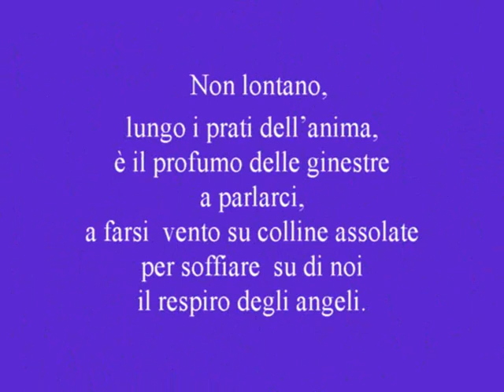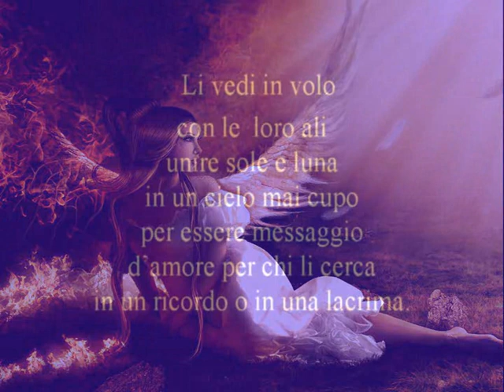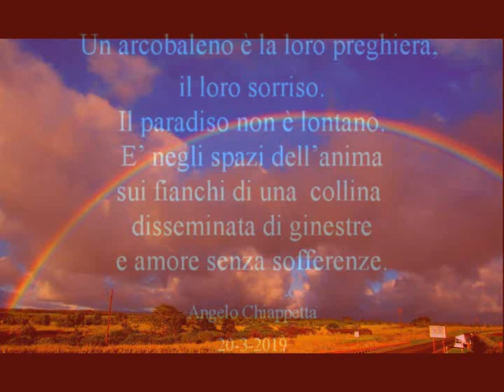"Gli angeli parlano" di Angelo Chiappetta